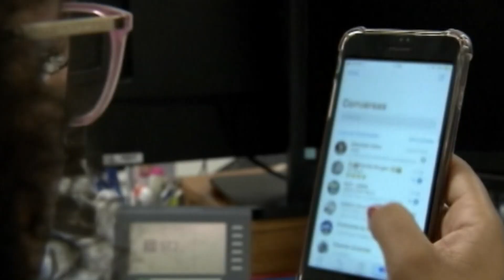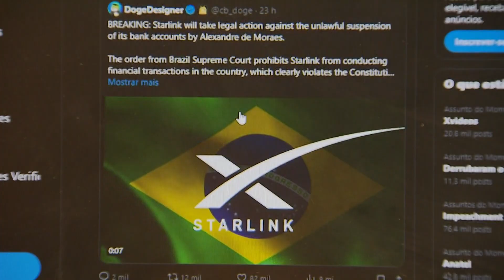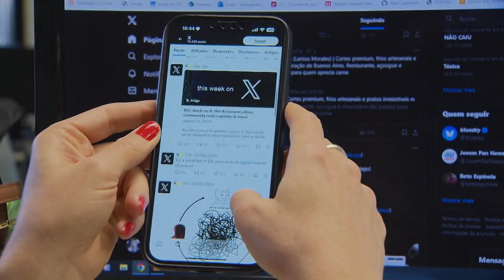📺 JJ – Supremo decide que retomada da atividade do “X” depende do pagamento integral das multas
A plataforma está proibida de operar no Brasil desde o dia 30/8, por descumprir decisão do ministro Alexandre de Moraes, do STF, que determinou o bloqueio de perfis com conteúdos golpistas e antidemocráticos. A empresa também foi suspensa por não ter um representante legal no país, como manda a legislação brasileira.